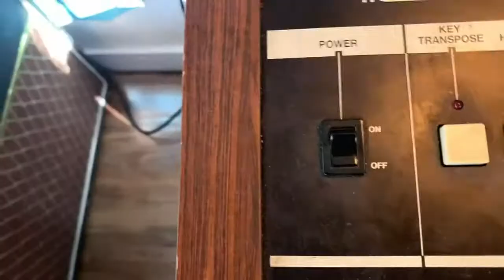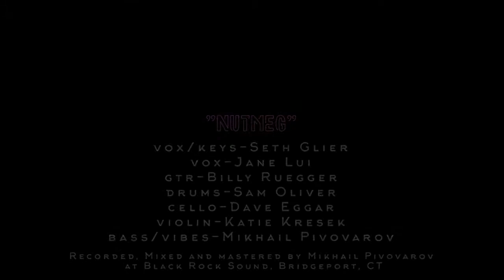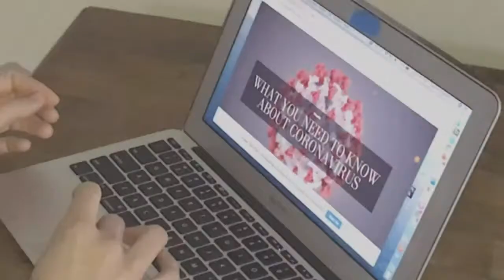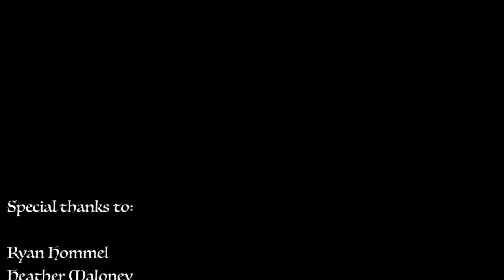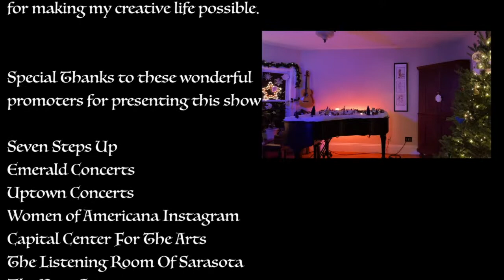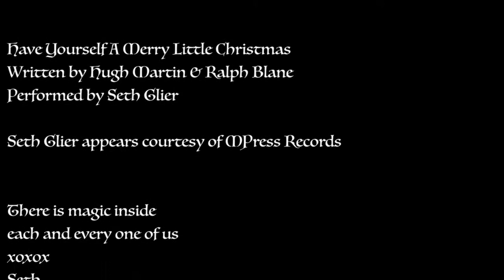Seth Glier's Holiday Spectacular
Seth Glier’s Holiday Spectacular livestream event featuring music, jokes, dancing, and some of Seth’s good friends, including Dar Williams, Heather Maloney, Liz Longley, Ryan Hommel, Love Raptor, Diana Alvarez, Gracie and Rachel, and even Jesus Christ!

If so moved, please tip generously to support the artist!

Grammy-nominated Seth Glier is a singer-songwriter, producer, and multi-instrumentalist. NPR describes his voice as “otherworldly” while praising him as “an engaging performer and storyteller.” His critically acclaimed, emotionally dense catalog of work often draws upon traditional roots music, experimental instrumentation, and moody atmospheres that result in soulfully intelligent stories that can alternatively fight the power or break your heart.

“The music of Seth Glier veers towards being indefinable.” – Paste Magazine

With five albums, five Independent Music Awards, and even a U.S. State Department-sponsored international tour under his belt, Glier has also played with a diverse list of artists such as Ani DiFranco, Martin Sexton, James Taylor, Ronnie Spector, and Marc Cohn. He’s currently on tour and is debuting new music, including his two latest songs “If It Wasn’t For You” and “Stages”, both releasing in 2020. Inspired by Nobel Peace Prize winner Malala Yousafzai, “If It Wasn’t For You” echoes the young activist’s own concepts about the transformative power of turning one’s trauma into gratitude and awareness. “Stages” captures the magic and secret joy that’s shared when close relationships evolve using the universal art of ritual. Both singles are available on exclusive, collectible 7″ vinyl in a very limited run offered only at his live shows. Glier plans to put out more music throughout the year while continuing to connect with audiences using his eclectic, often humorous, and always insightful artistry.

With a goal of supporting artists and venues during this unprecedented time in the music industry, Livestreaming Co-op CouchMusic.Live presents a socially-distanced livestream series featuring some of our favorite venues and artists.

Couch Music Live is the independent music lover's guide to virtual live music experiences from around the corner and across the web. As a cooperative, Couch Music Live brings together music industry professionals from around the US with one common purpose - to provide a platform for artists, fans, venues, promoters, and labels to come together and to build lasting community in the new frontier of the modern digital live music scene. The site currently features a livestream blog, virtual venue and curated listings of live music streams from across the web.

KEEP IT SAFE

The safety of the artists and venue/production staff are our #1 priority. All CouchMusic.Live shows are socially distanced, with only band and crew on the premises, and we follow best practices for preventative measures, such as mask wearing and hand washing. It is our goal to provide artists and venues an opportunity to keep bringing live music to the world while still staying safe. We support common sense safety measures that protect us all and, ultimately, ensure that we can continue to present shows like this into the future.